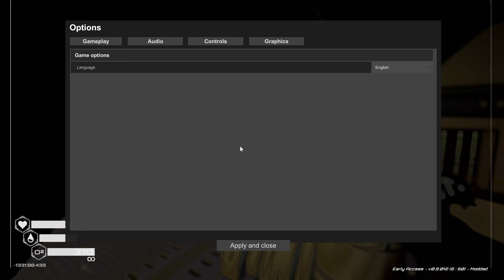The Planet Crafter - Warden - Modded Gameplay - 17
Using the Item Stack mod to ease inventory management, I hope!  Can I get to the current end game?  Modded Planet Crafter, Planet Crafter Gameplay

The Planet Crafter is a fun approachable base building game about staying alive, collecting materials, and transforming a red planet into a lush green planet complete with grasses and trees, insects and a breathable atmosphere.  Fun planet crafter gameplay, planet crafter early access gameplay, planet crafter overview.

Be sure to check out the games steam page and try out the demo!

Hardware: R9-7900X, RTX 4070TI

About me:

My name is Mark and I'm an older gamer doing let's plays of games I'm playing, some old and some new.  I've found that recording and sharing game play video is fun, and makes the games I play even more enjoyable.

I do hope you find these videos enjoyable!  Comments are more than welcome, especially tips if I've done something silly (which is most of the time).  Likes and subscribes are always appreciated!

From the developer:

From Hostile to Habitable
You are sent on an hostile planet with one mission: Make it habitable for Humans. You'll have to survive, collect resources, build your base and machines in order to heat the planet, create an atmosphere with enough oxygen and eventually geo-engineer an entire planet!

Survive, Collect, Craft
Gather minerals and resources to survive. Craft all the tools you'll need in order to fulfill your mission. Explore old crashed ships and ruins and discover a planet full of mystery.
Build you own base

You'll need a base and all sorts of machines to make yourself at home, and be able to bring life on this planet!

Key Features:

🔹Character Thirst, Oxygen, Temperature, Health Mechanics
🔹Base Building
🔹Crafting
🔹Mining ores
🔹Build machines to create atmospheric pressure
🔹Build machines to heat the planet
🔹Create a biosphere with oxygen
🔹Create life on a planet !